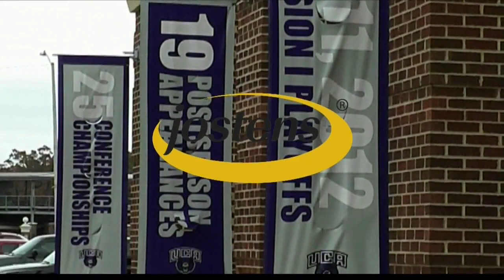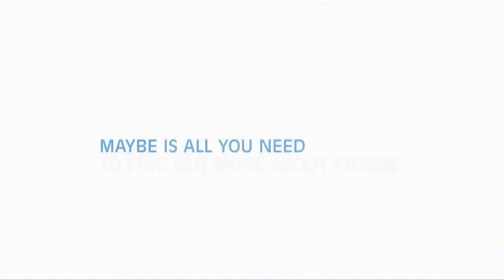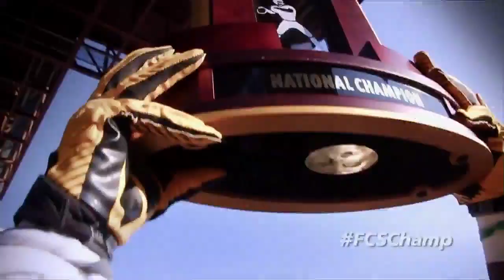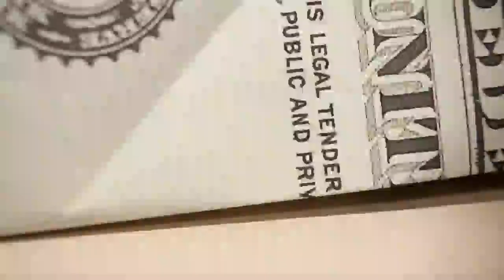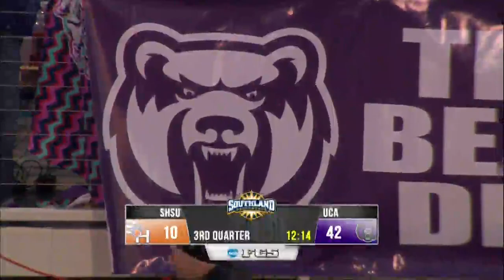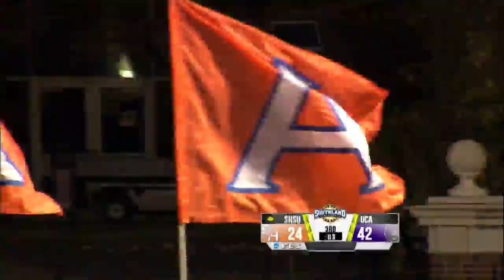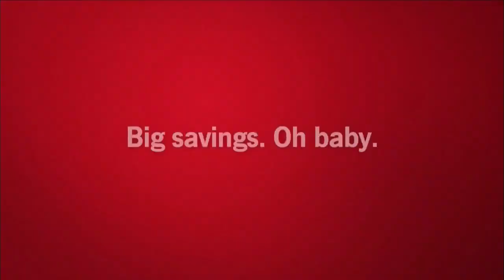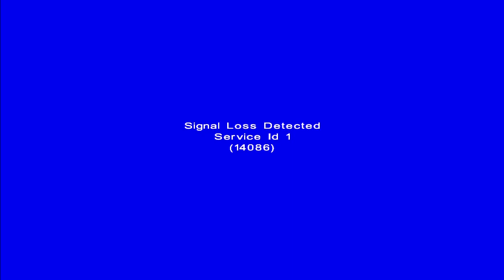Football: Central Arkansas 49, Sam Houston State 31 (Replay)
The Bears (7-5, 4-3), who forced a season-high six turnovers, ran away from the Bearkats (8-4, 4-3) in the first half, to the tune of a 42-10 lead at halftime. Junior quarterback Ryan Howard threw four touchdown passes in the first 30 minutes, tying his season high. Those covered 29 yards to junior Dezmin Lewis twice, 71 yards to junior Damien Watts and 24 yards to redshirt freshman Desmond Smith.

Talent: Randy McIlvoy (PXP), Shea Walker (color analyst) and Chris Mycoskie (sideline reporter).